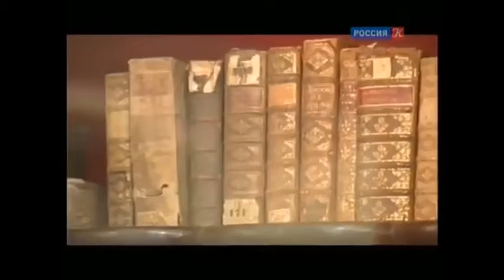отрывок про библиотеку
библиотека Якова Брюса